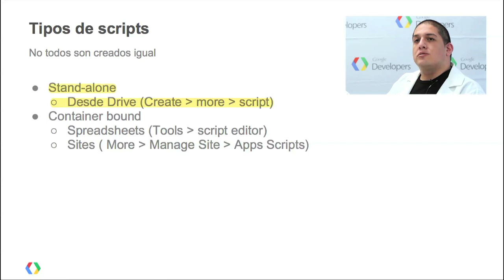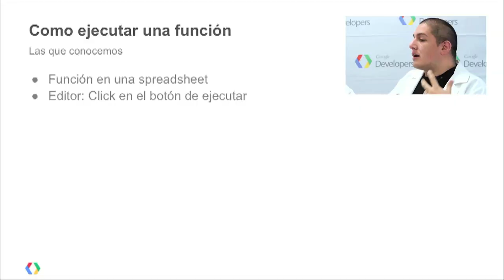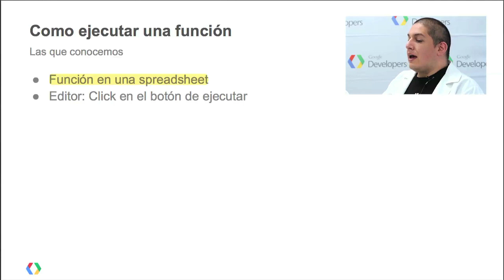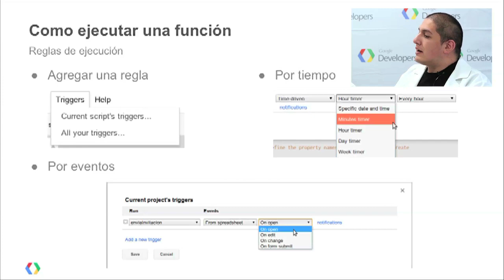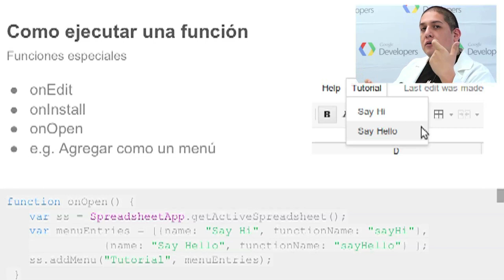GDA Apps Script E03 (Intro in Spanish)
In Spanish!

Tercera parte de una breve introducción a Google Apps Script. En este capítulo cubrimos las distintas formas de iniciar la ejecución de tus scripts: triggers o disparadores.